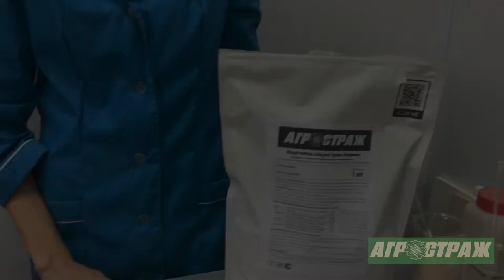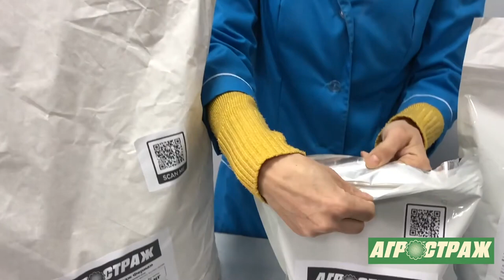Обзор зоогигиенической подстилки АгроСтраж Ферма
Обзор компонентного состава зоогигиенической подстилки "АгроСтраж Ферма". Демонстрация влагоёмкости АгроСтраж Ферма по сравнению с аналогами иных производителей. Обзор упаковки.